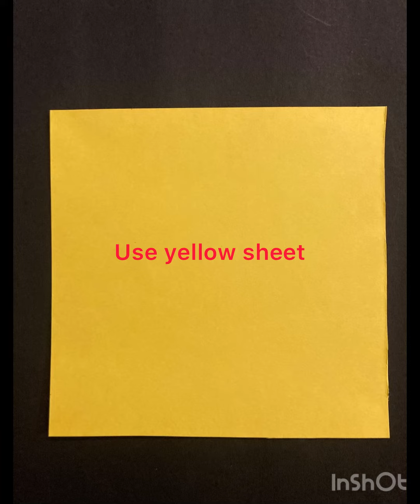DIY Heart Card # How to make Heart Card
how to make beautiful heart ❤️ card with use craft material

heart card, how to make beautiful heart card, Anjali arora, beautiful card, Anjali arora